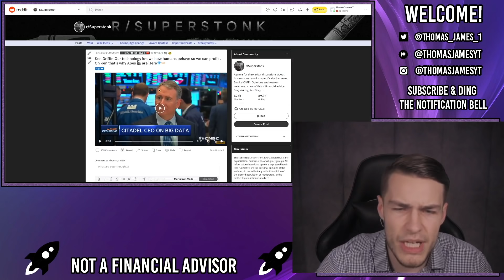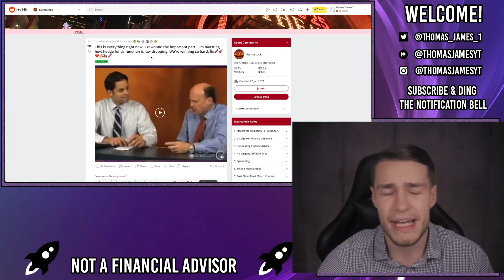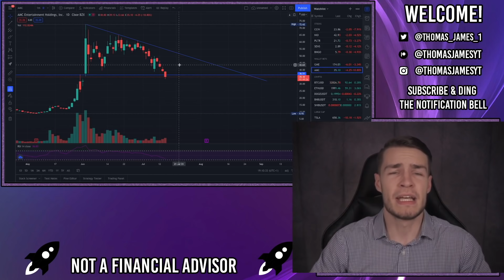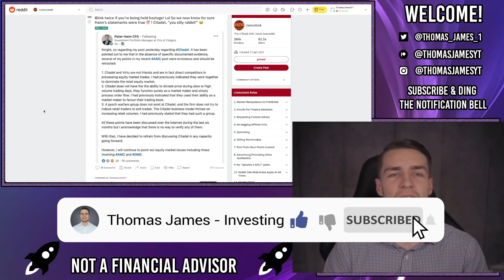BREAKING: 🔥 PORTFOLIO MANAGER SILENCED OVER AMC COMMENTS 🔥 - AMC Stock Short Squeeze Update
Peter Hann the Portfolio manager is being silenced over AMC comments, how can we tell? and why?

📊 Get a Free Stock worth up to £200 with FreeTrade when you deposit £1

The portfolio manager who has recently exposed corrupt practices against AMC apologised for his comments and noted no factual evidence for any of them.

However, Ken Griffin has been interviewed saying that human behaviour can be taken advantage of by technology, and taking advantage of this can be beneficial to their portfolios.

Jim Cramer has also publicly spoken about how easy it is to manipulate a stock and how important it is to crush that retail trader emotion